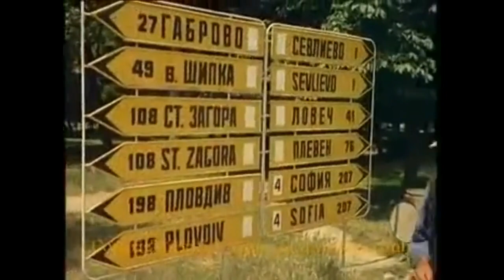Bulgarian Anthem (Communist)